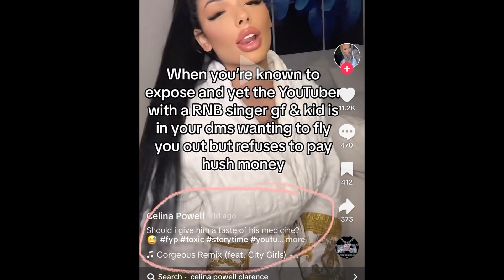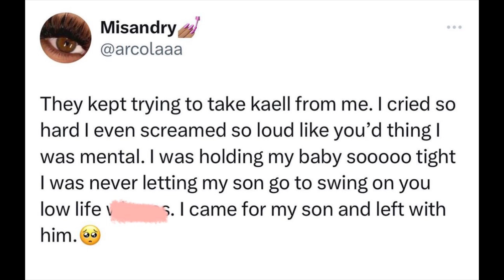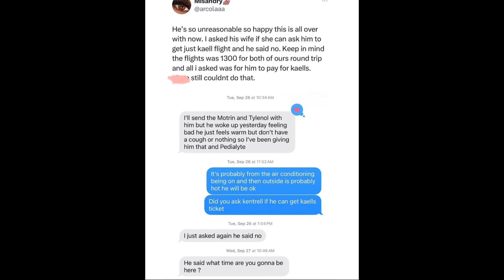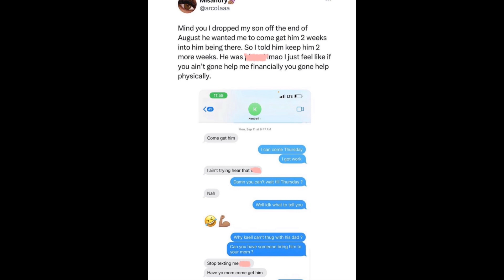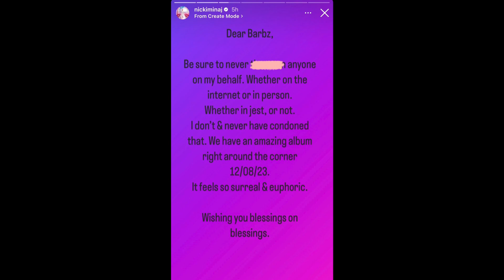Nba Youngboy’s Baby Mama Cola Outs Him After This !! Clarence Outed By Celina Powell ?!?!!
In todays thoughts & opinions video we discuss these topics: NbaYoungboy’s Baby Mama Cola Outs Him After This !! Clarence Outed By CelinaPowell ?!?!!